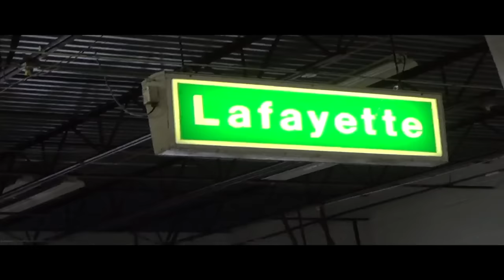Freaks Scrap Video #1 2015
Freaks of Nature 2015 scrap footage.